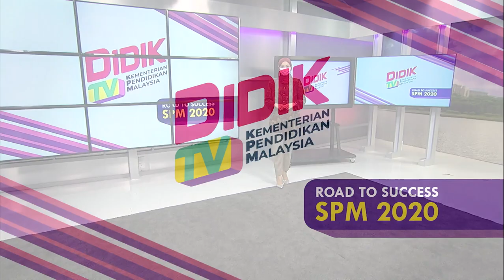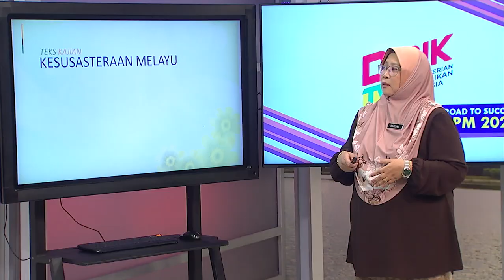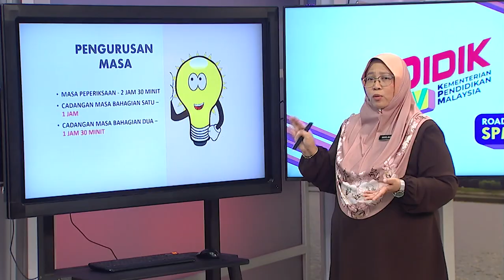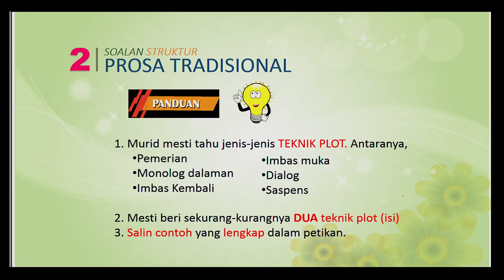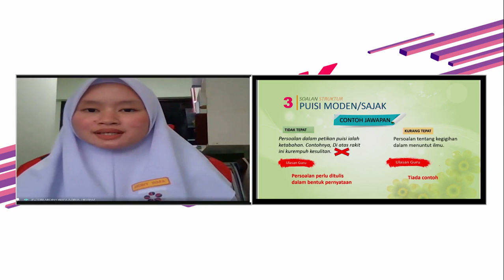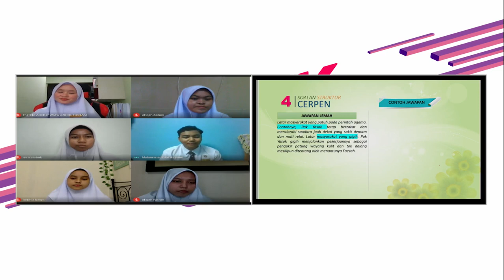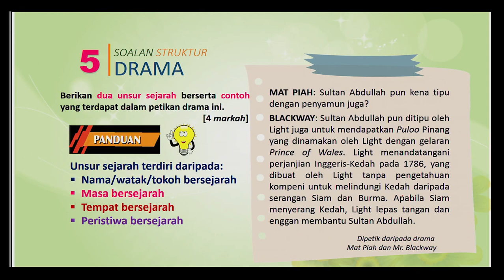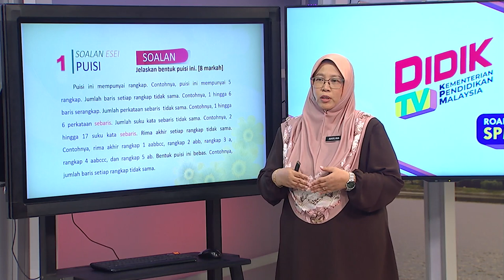DidikTV  Eps 139 RTS Spm 2020 Kesusateraan Melayu Pecutan